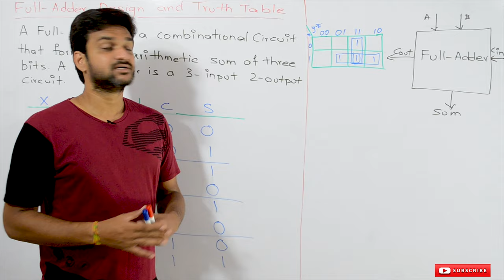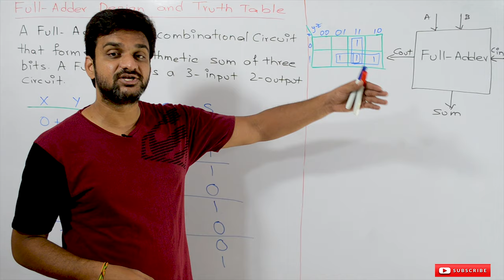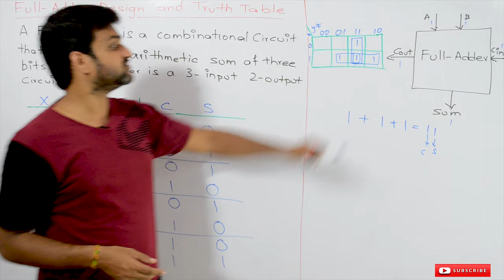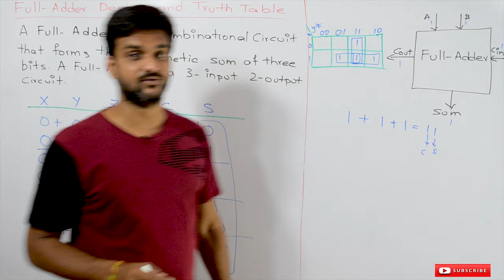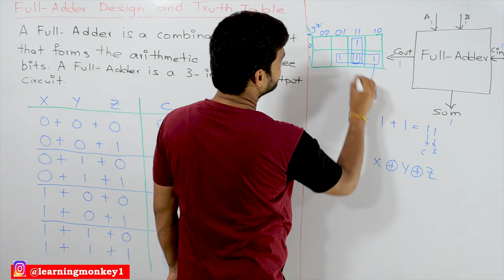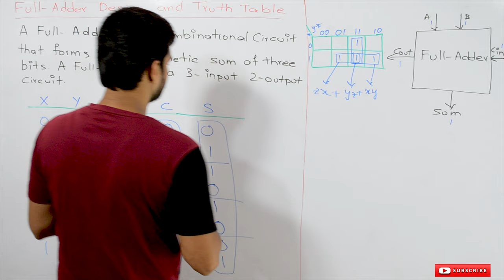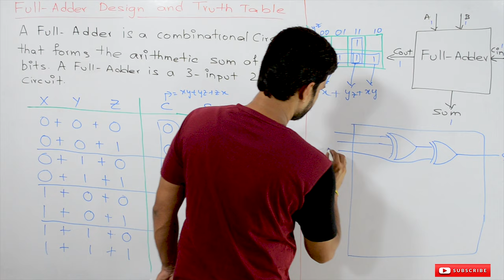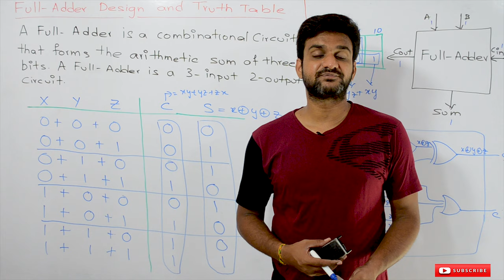Full Adder Design and Truth Table || Lesson 83 || Digital Electronics || Learning Monkey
Here we will try to understand Full Adder Design and Truth Table.

A full adder is a combinational circuit that performs an arithmetic sum of three bits. A full adder is a 3-input 2-output circuit.

The truth table for the full adder is provided.

The minimization of the carry and sum functions was clearly explained.

Based on the minimized expression obtained from the truth table the combinational circuit for the full adder has been designed.

The design of the circuit diagram explained with clear diagram.